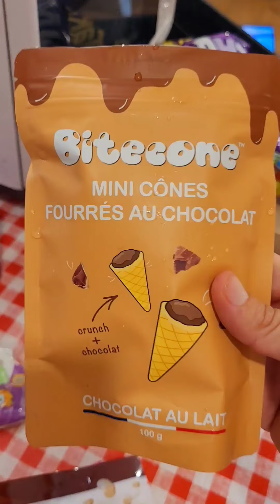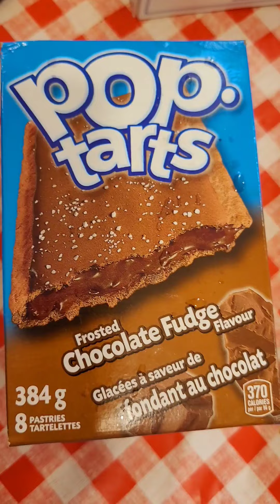nuovo cibo spazzatura per agosto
Per dolci, junkfood in generale e bibite codice alicepizza12 per avere il 12% di sconto!